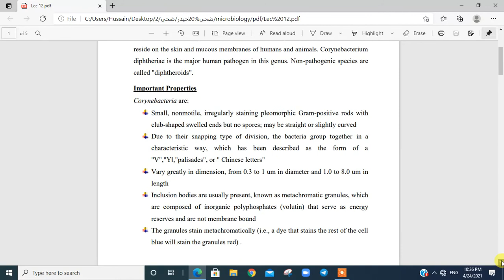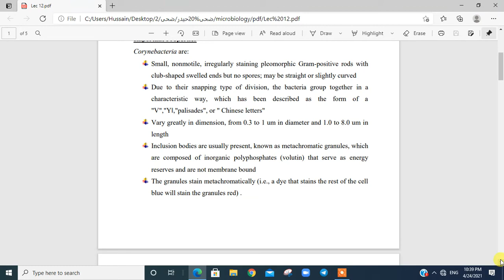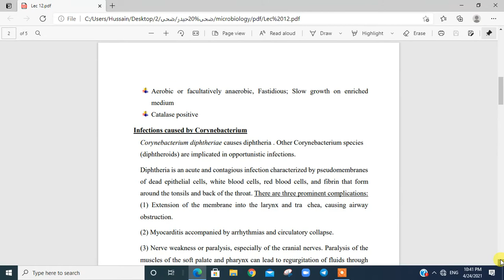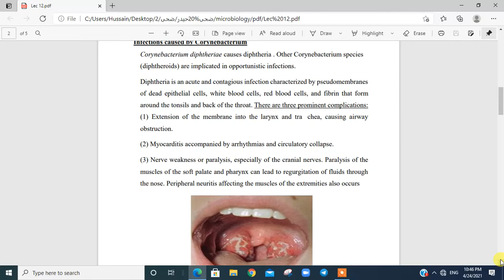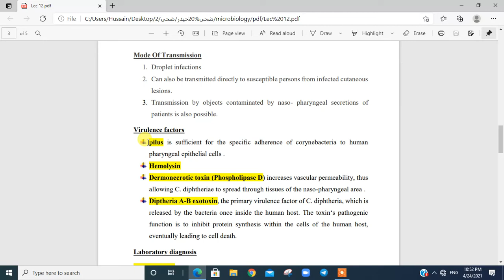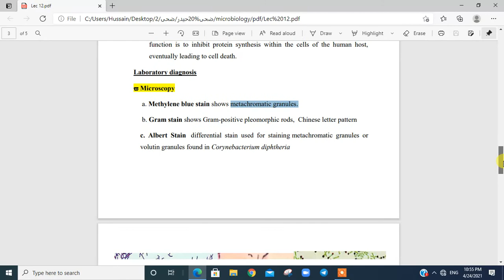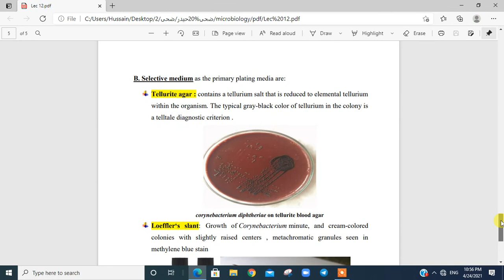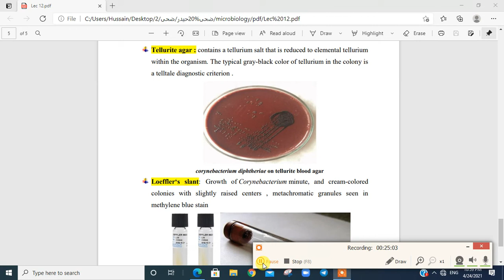Corynebacterium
الاحياء المجهرية -المرحلة الثانية